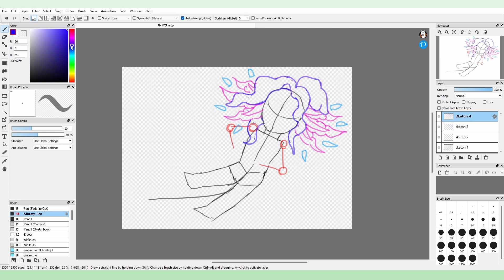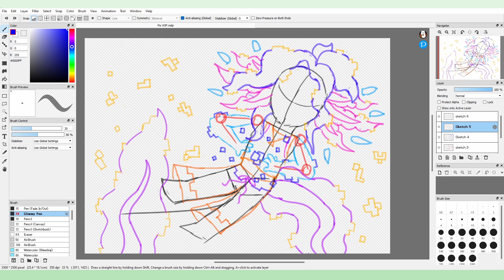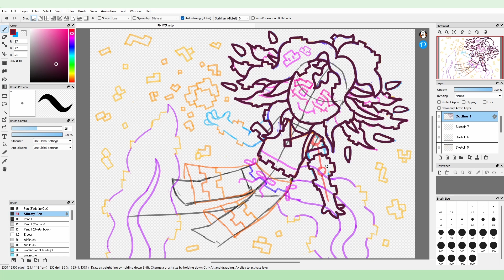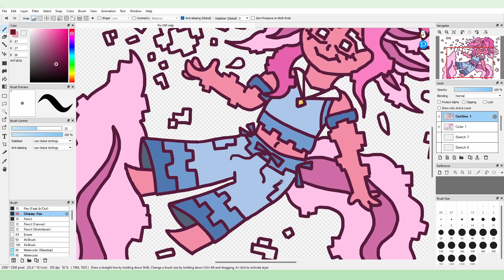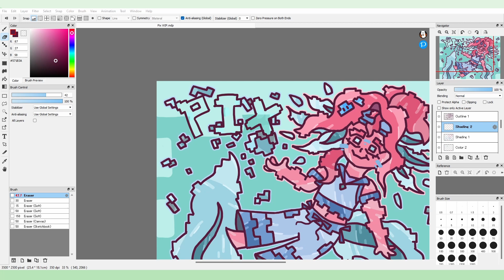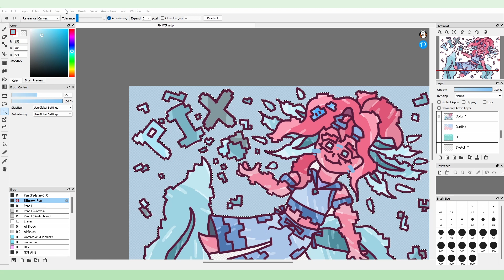Pix [OC] Speedpaint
Another Speedpaint! This time of my new OC Pix, hope you guys like it :D